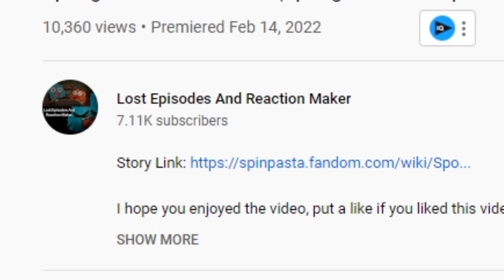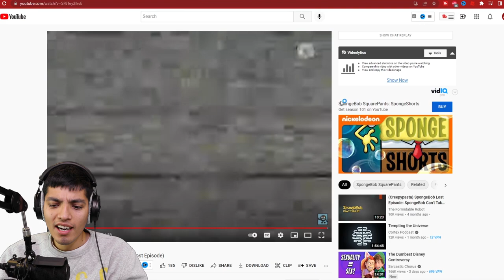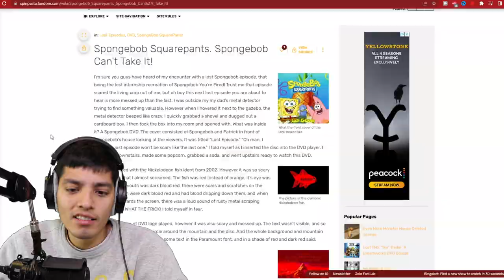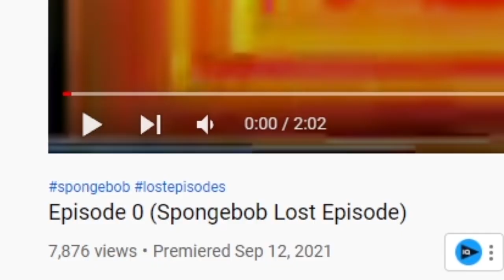SCARY SPONGEBOB HORROR VIDEOS (spongebob.exe)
watch original videos here: @Lost Episodes And Reaction Maker